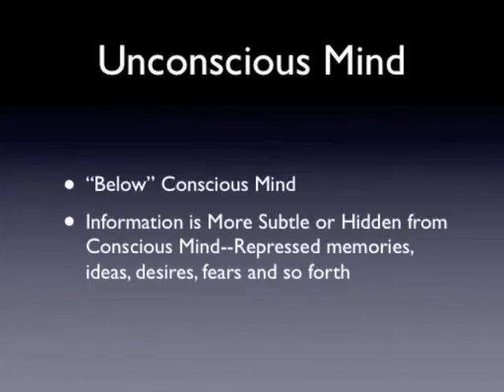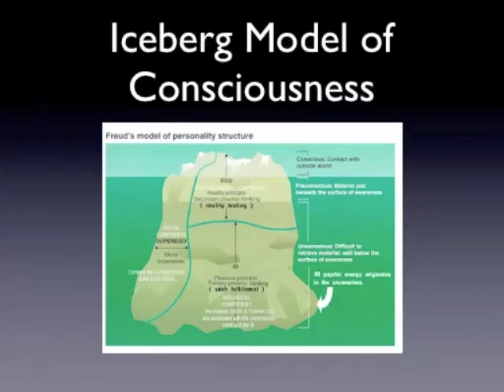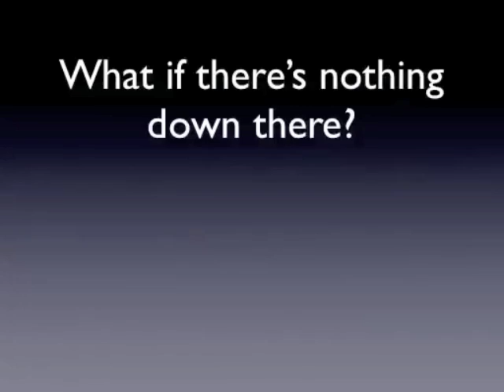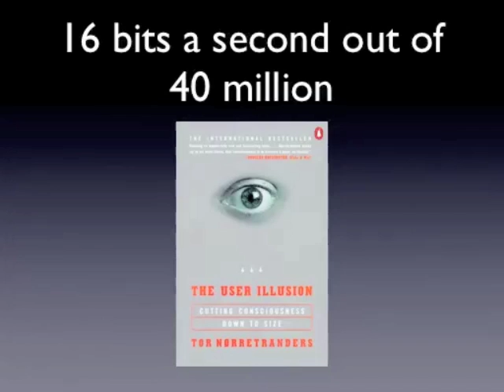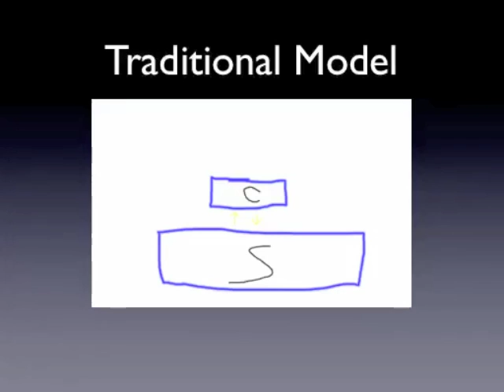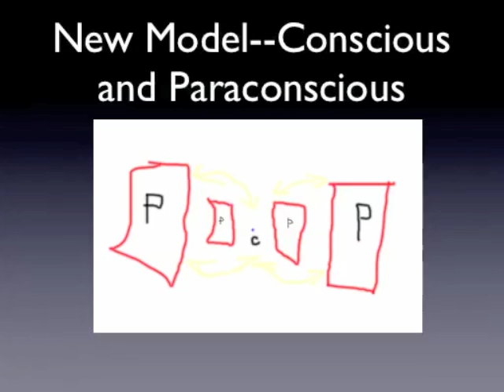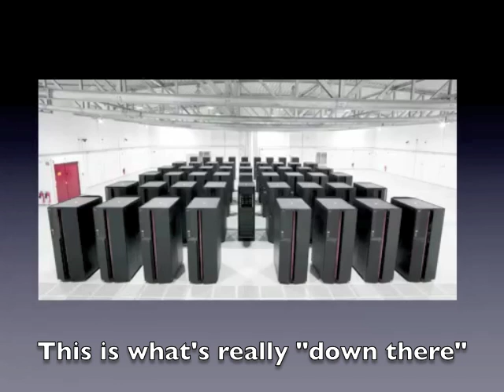Where is Your Subconscious Mind???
In this short video, Dr. Hein explains why our model of the human mind based on the idea of the "conscious" and the "unconscious" or "subconscious" minds doesn't really make sense, given the most recent research, and why it's better to think of the unconscious mind more like parallel computer processor.